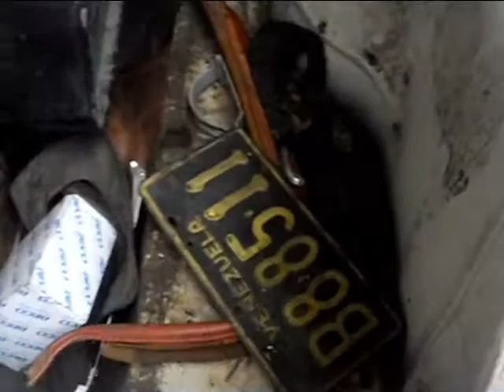Bel Air 1956 Conv